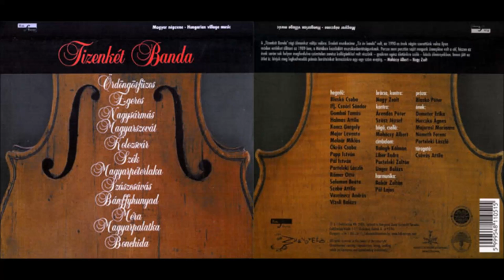Tizenkét banda - Mindhalálig - Magyarpalatka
Tizenkét banda - palatkai szökős, friss csárdás és próza

előadó: Koncz Gergely, Nagy Zsolt, Árendás Péter, Mohácsy Albert, Blaskó Péter
műfaj: szökős, friss csárdás, szökős, próza
település: Magyarpalatka
vármegye: Kolozs
tájegység: Belső-Mezőség (Mezőség)
nagytáj: Erdély
felvétel helye: Hagyományok Háza
felvétel időpontja: 2003
szerkesztő: Nagy Zsolt, Mohácsy Albert
kiadó: Folk Európa
kiadás éve: 2004